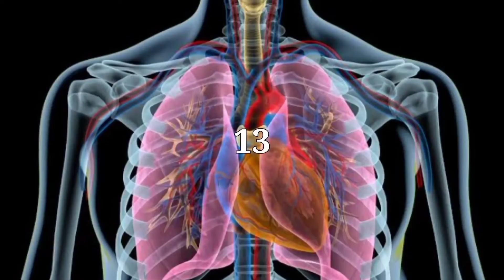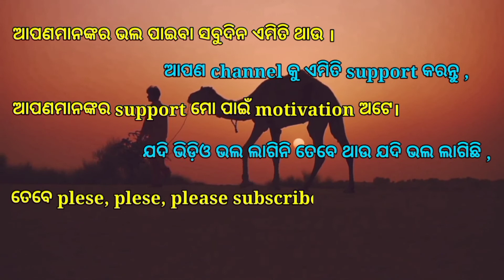love facts||youtube re adhika kan surch karajae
youtubere adhika surch kan karajae
love facts
top 20 amezing facts
amazing facts
intresting facts
unknown facts
intresting amazing facts
intresting unknown Facts
world gk
gk quations and answers in odia